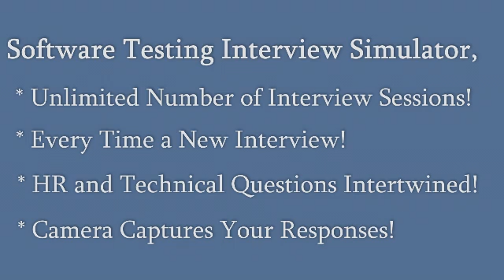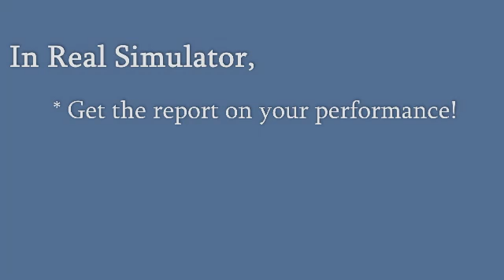Espoir Software Testing Job Interview Simulator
Helps you attend professional and interactive Software Testing job interviews any number of time. Every time a new interview. Practice anywhere, anytime in privacy.